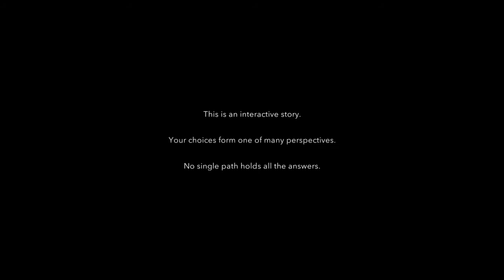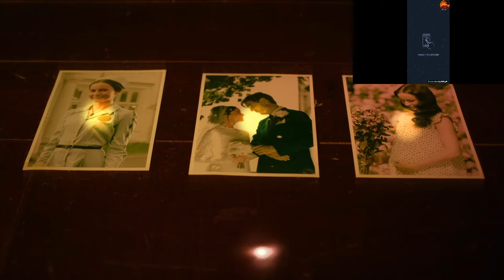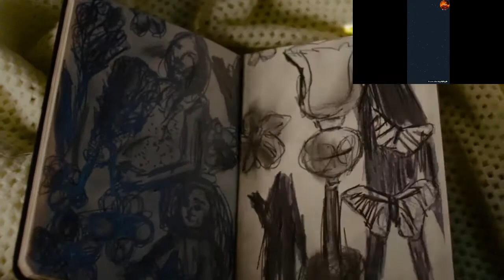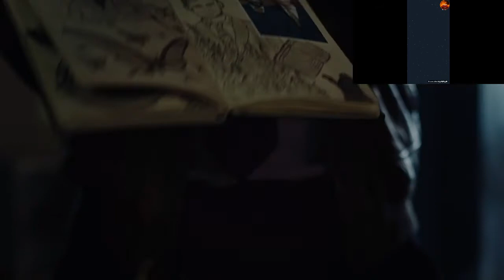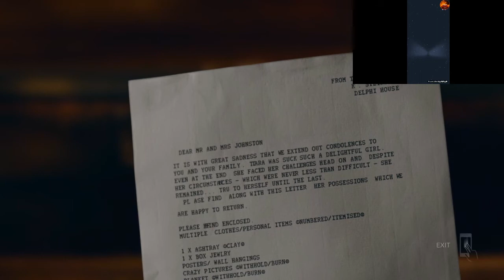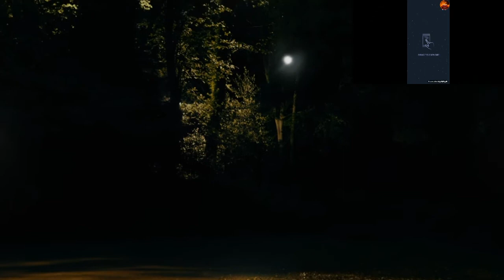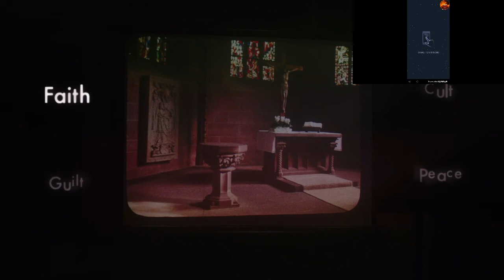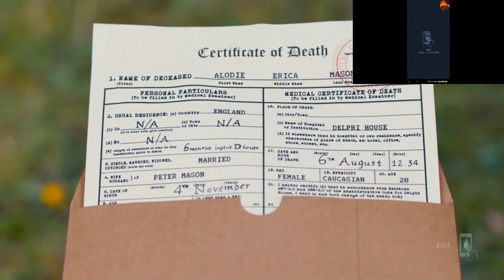I FREAKING HATE DOLLS!!! |ERICA